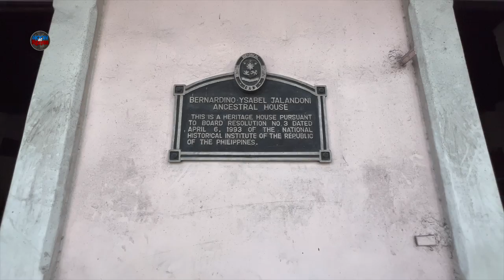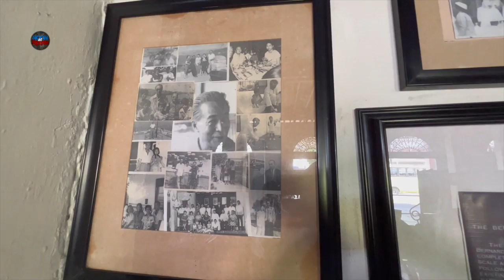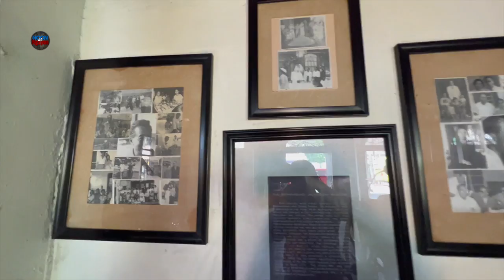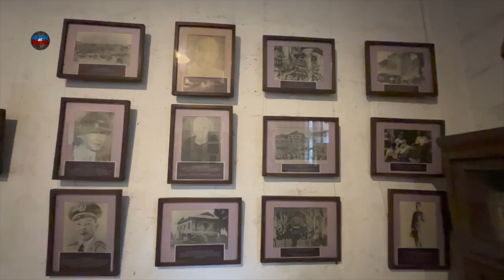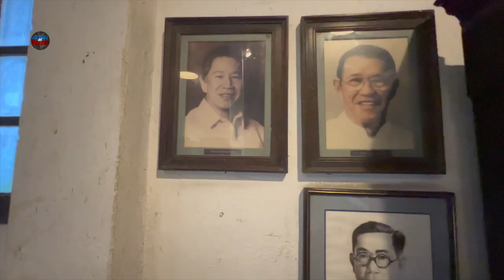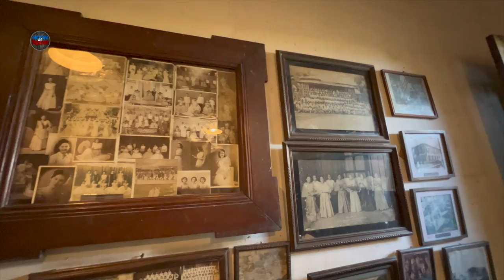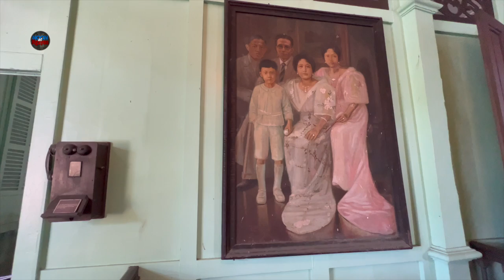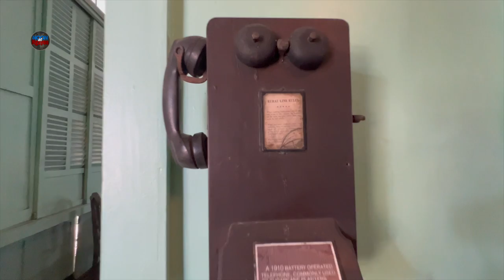THE 114 YEARS OLD "BERNARDINO-YSABEL JALANDONI" ANCESTRAL HOUSE IN SILAY CITY | PART 1 OF PART 3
Video created:
NOVEMBER 28, 2022
SILAY CITY NEGROS OCCIDENTAL

PART 3
THE BERNARDINO-YSABEL JALANDONI ANCESTRAL HOUSE 1908